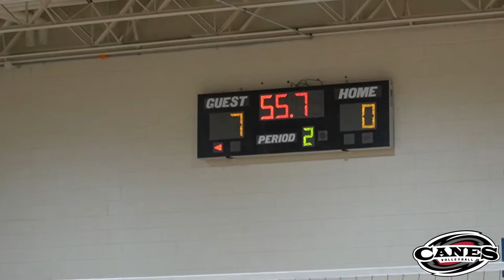Greenville vs. Carolina - 9/6/22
Greenville Hurricanes vs. Carolina Cougars
Varsity Girls Volleyball
Southside Baptist Church
Spartanburg, SC